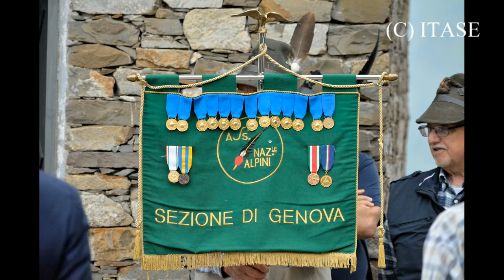Festa Alpina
Ulteriori info in itase.it